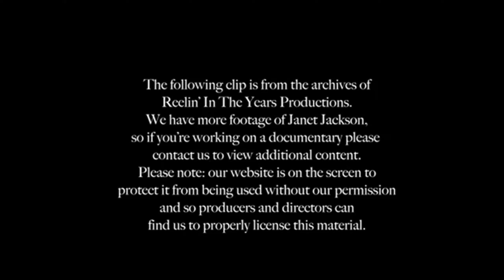Janet Jackson- Say You Do 1983 [Reelin' In The Years Archives] reversed